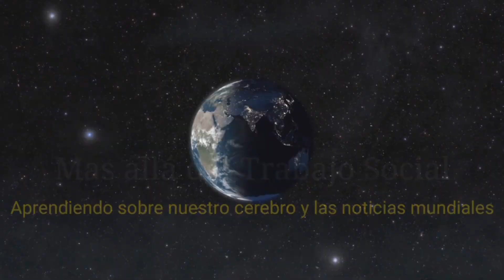Cientificos Detectan Una Señal de Radio Proveniente de PROXIMA CENTAURI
Cientificos detectan una señal de radio procedente de PROXIMA CENTAURI. En este proyecto, te presento todo lo relacionado a esta impactante noticia sobre la señal de radio de Proxima Centauri.